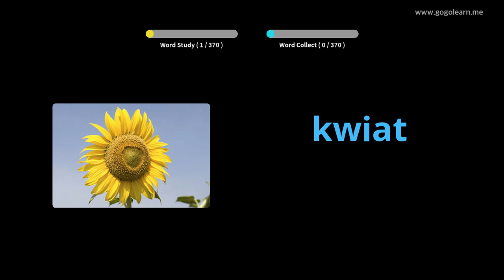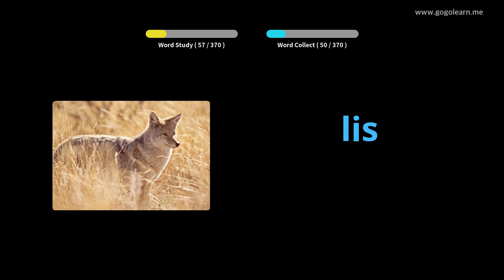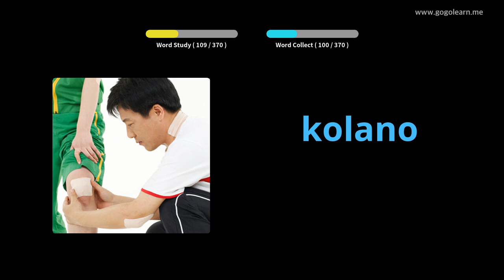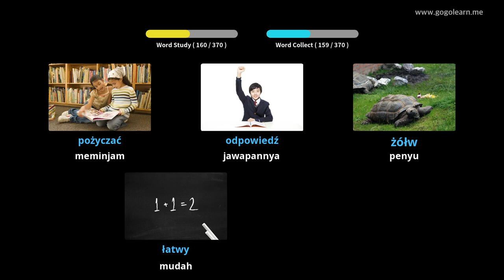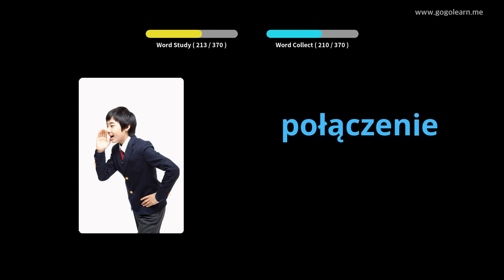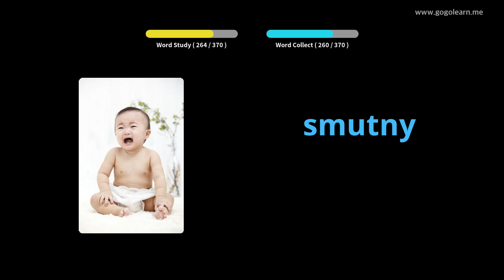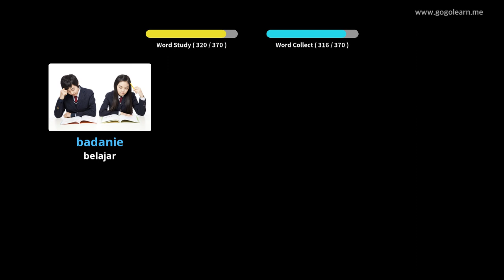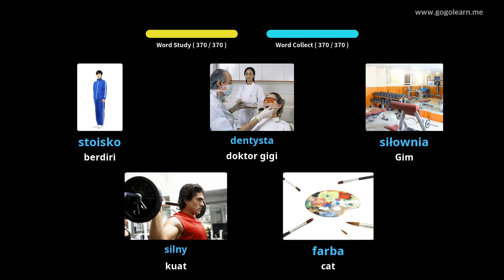Kanak-kanak Asas Kosakata Poland | Golearn